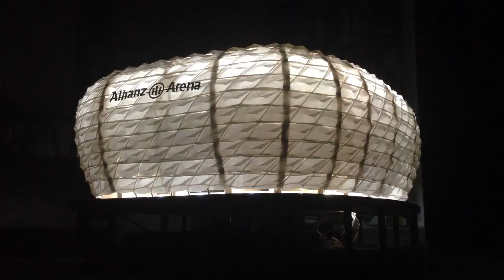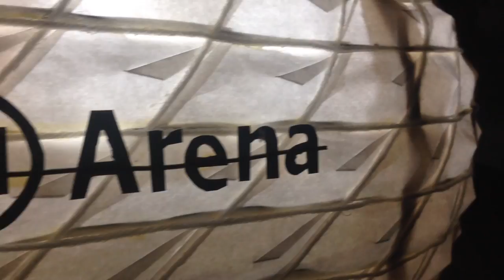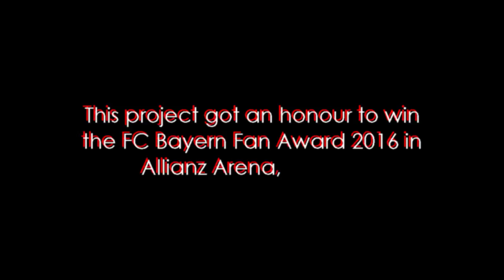Allianz Arena scale model (Full timelapse)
The work of 100 hours wrapped up in 7 minutes! This great model serves also as a coffee table.

And yes, I had too much time in my hands...